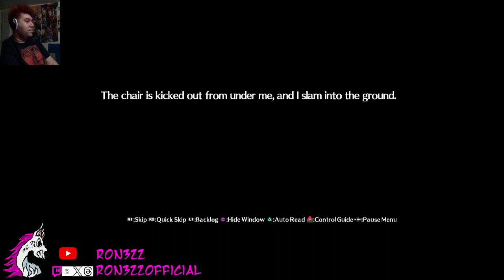P4AU Episode Adachi PREMIERE 01 - Disturbing the Peace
We start off the FINAL season of P4 Arena Ultimax w/Episode Adachi!

0:00 Sponsor Ad
1:08 Disturbing the Peace
4:17 Investigation Room
9:48 Aggressive much?
12:56 Go where?
15:03 TV Classroom? (To be continued...)